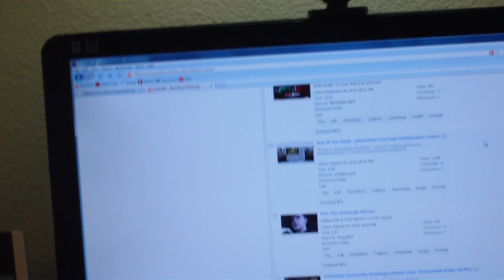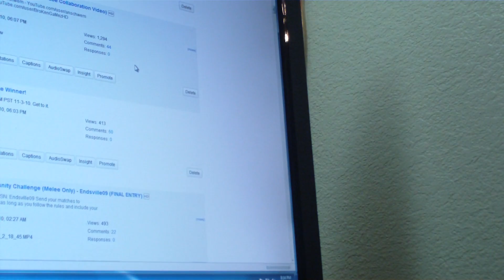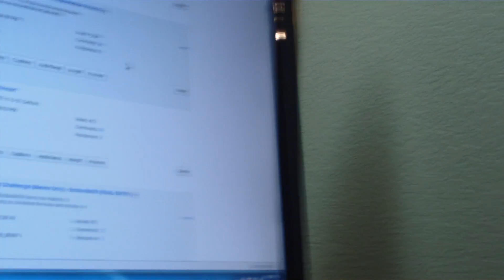Introducing COD Player Profiles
Send a message to CODPlayerProfile on PSN telling my about your match (K/D ratio, type of match, anything fun) and include your YouTube name. As with Uncharted Player Profiles, this is for my subscribers only. I will randomly pick matches and upload them. Make sure the match is in your shared files on your Playercard. These will be very similar to the usual way I do things, although these will have some form of my voice in order to comply to rules for revenue sharing for YouTube guidelines with video games.